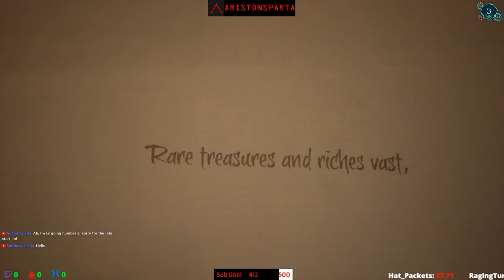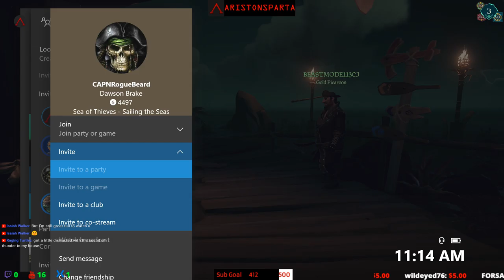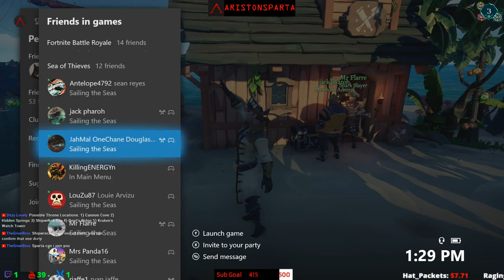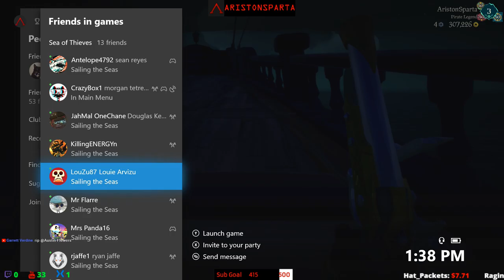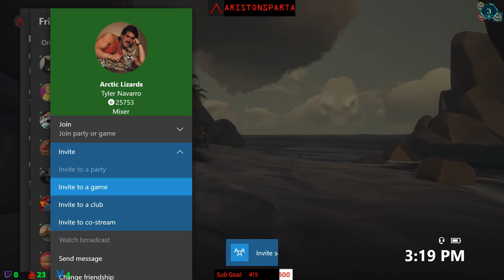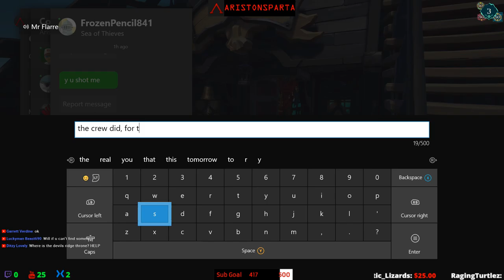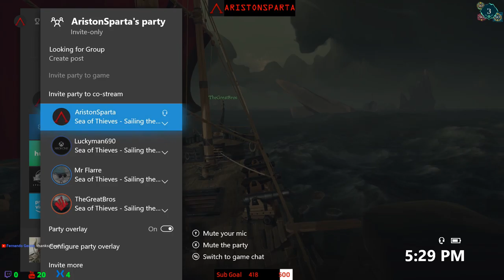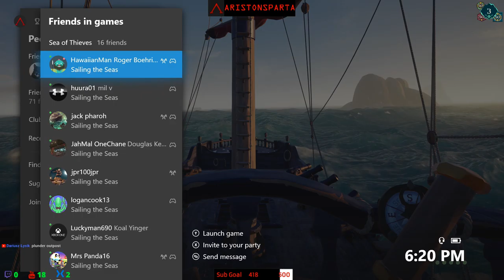🏴 Sea Of Thieves XBOX X| Searching for Thrones 💀☁Skull Forts, PVP. Xbox Live Stream Gameplay.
⚠️ Warning: Possible Salty Spartan Ahead⚠️View with Caution

Welcome to the stream everyone! Thank you for viewing and showing interest. Stick around for some goofy game play, and maybe I will even pull off a few good moves. Even if I'm terrible, you can laugh at my expense.

It is time for the Weekly Events!!! We must look high and low for the Skeleton Thrones built by those sneaky Bilge Rats.

Newest Release Notes (Updated June 13th)

Any Questions? ASK! We aren't mean here. (I have trouble controlling my tone, so don't take me TOO seriously, even if I do sound like an asshole)

When I am focusing or distracted, it is hard to respond to chat. Forgive me, but I will respond when I get a moment, so hang in there.

Chat Rules: There are none. Respect and Self Control are the guidelines.

YET... How you act in chat will determine how others will view you. So think before you type.

My Specs: Xbox One X, WD My Passport External 512G SSD, Turtle Beach Elite Pro Headset, Elgato HD 60 S, Sowtec HDMI Splitter (I use with the Elgato, otherwise the tv signal is delayed[if you play on a tv and refuse to do the computer monitor stream setup), Blue Snowball Mic, and a partridge in a pear tree. BGOK!

Remember... Stand Firm Spartans.